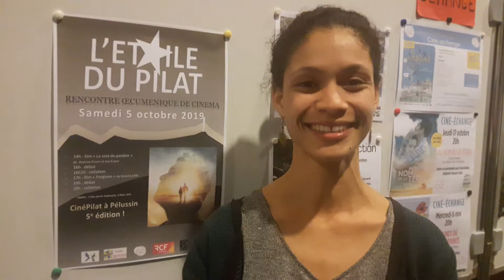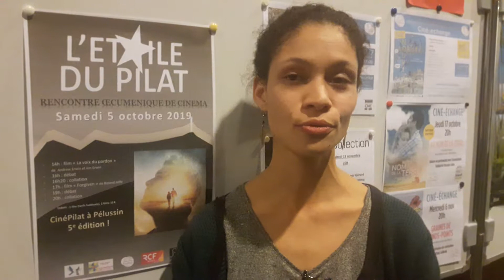Loreva Alavin directrice Ciné Pilat à Pélussin (Loire)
Depuis cette rentrée, Lorêva Alavin assume la direction du Ciné Pilat. Une salle qu'elle connait bien puisqu'avant ce poste, elle était médiatrice culturelle de la Communauté de communes du Pilat Rhodanien. Après le 5e festival œcuménique de cinéma, de nombreuses initiatives alliant tissu local et 7e art vont se succéder. Rencontre avec cette jeune directrice du cinéma de Pélussin (Loire).
Entretien réalisé par Jean-François Cullafroz, Journaliste professionnel carte de presse 49272